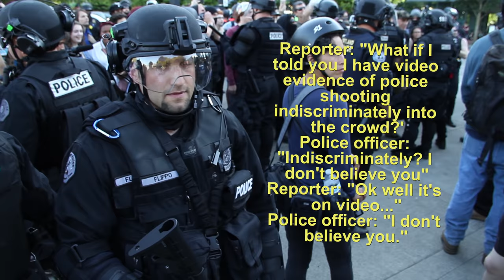Portland Police Attack Antifa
Video Ninja Jake Westly Anderson went to Portland on August 4th, to cover the confrontation between anti-fascists and Patriot Prayer and filed this report:

“Police nearly killed a counter protester after firing a projectile through their helmet. After the Proud Boys, Patriot Prayer and other right wing nationalists descended on Portland, things turned violent as police attacked community counter demonstrators. The Portland police department used concussion grenades, pepper-spray, paint balls, and flash bangs on both bystanders, counter protesters, journalists and civil society groups that were on the scene.

The attack seemed largely unprovoked, especially when compared to the indiscriminate and near fatal response. Meanwhile, far right extremists, some of whom fought in Charlottesville, where basically left alone, despite many being masked and armed. This is the first of several videos we'll be releasing.

Thank you for supporting independent media. We'll do our best to continue to cover this story.

Love and solidarity -Jake Westly Anderson”